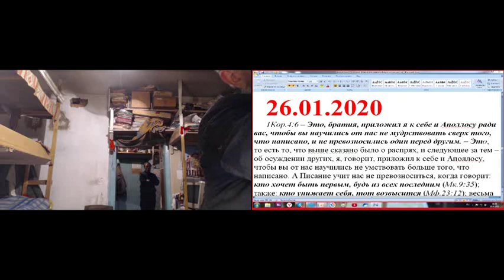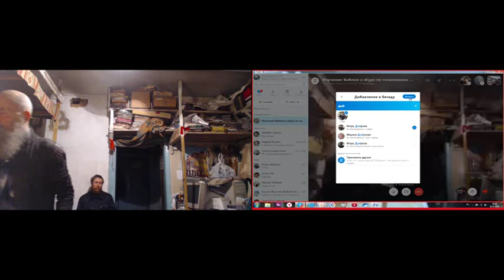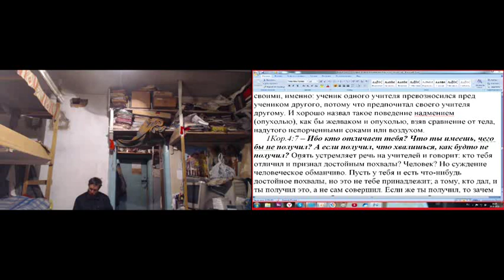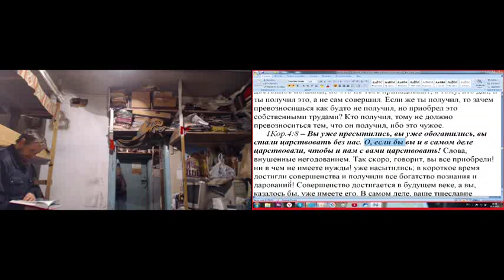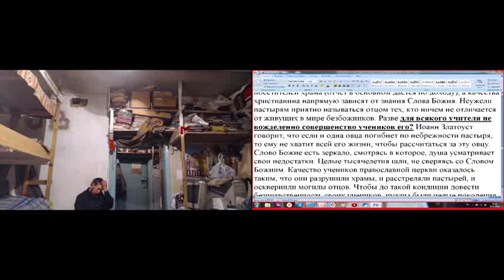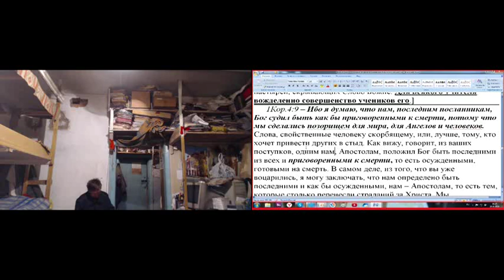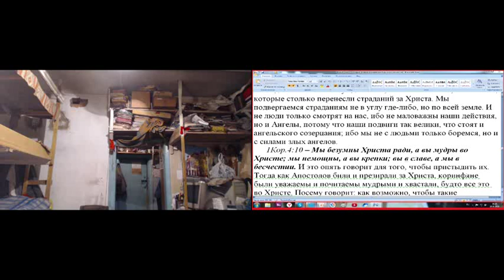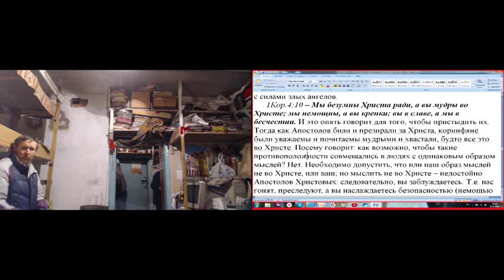Вопросы и ответы после молитвенного правила утром. 26. 01.2020